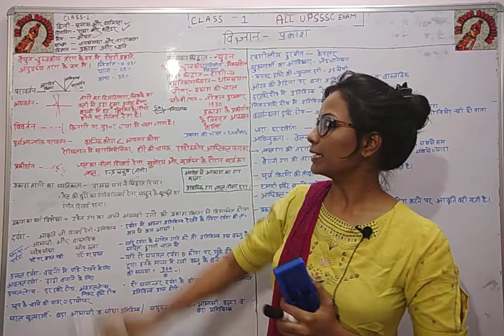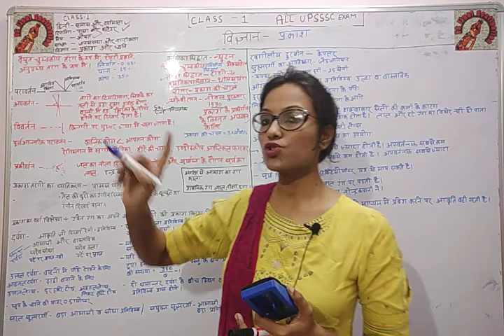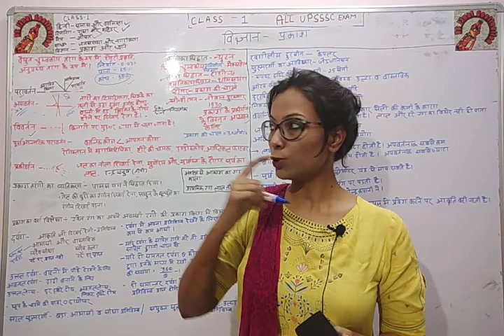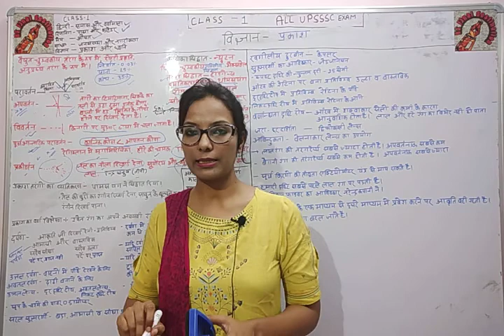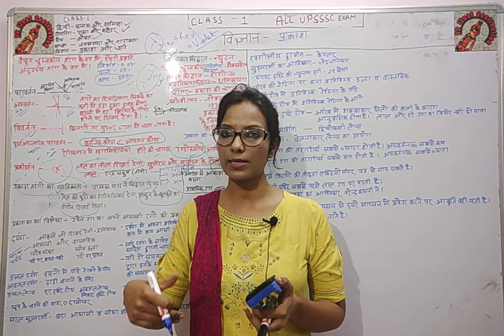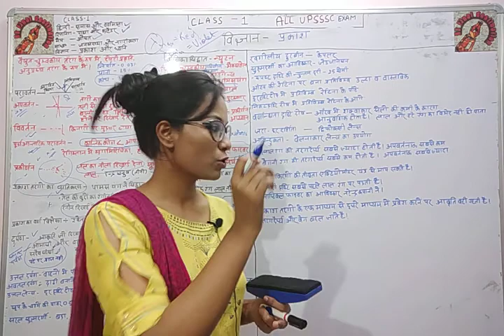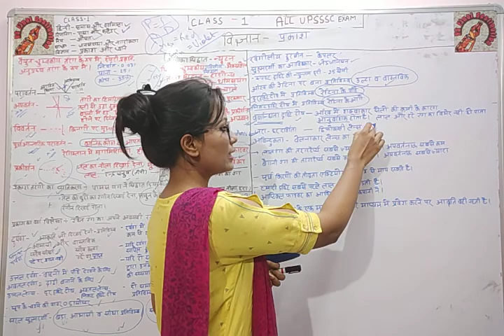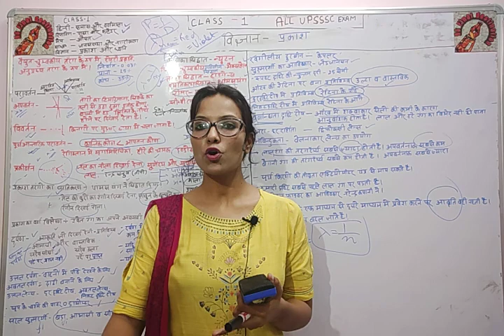class-1 part-1 light(physics). परावर्तन, अपवर्तन, पूर्ण आंतरिक परावर्तन, व्यतिकरण